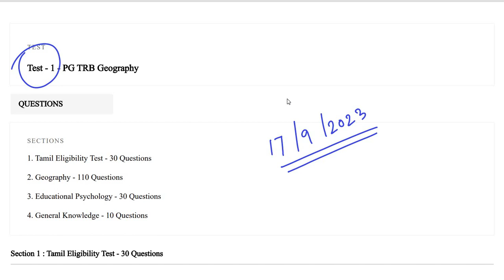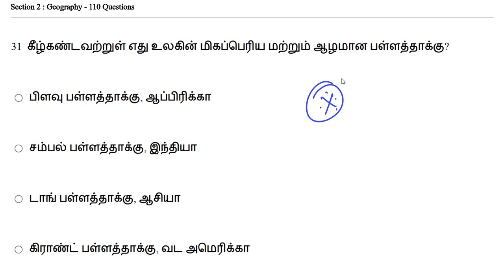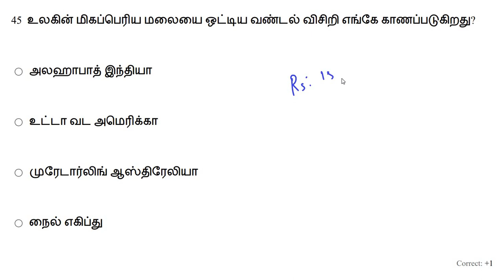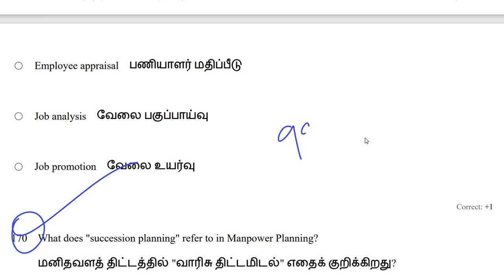புவியியல் தேர்வு - 1 மதிரி வினாத்தாள் ஆறு மாதத்தில் புவியியல் பாடத்தை வெற்றிகரமாக முடிக்கலாம் வாங்க